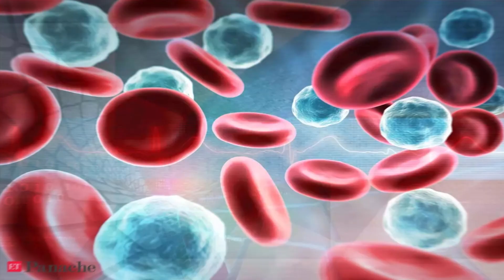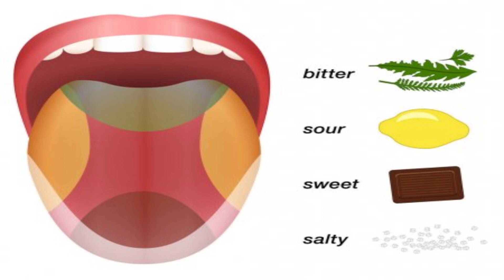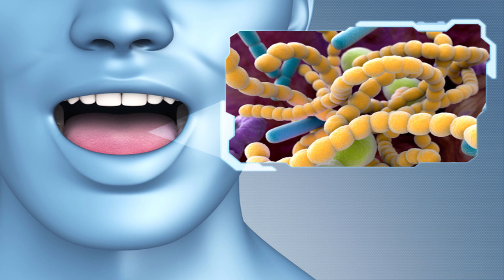Amazing Human Body Facts | Human body facts you Didn't know about | 16 unknown facts of Human body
Hey You!. before knowing anything in the universe we should know our-self, how do our body functions & supports, The human body is composed of elements including hydrogen, oxygen, carbon, calcium and phosphorus & Much more than your imagination...
Right, gang, it’s time to take a look at how amazing we all are!